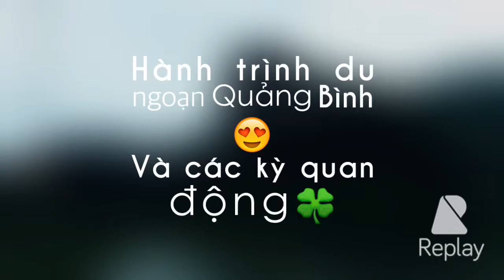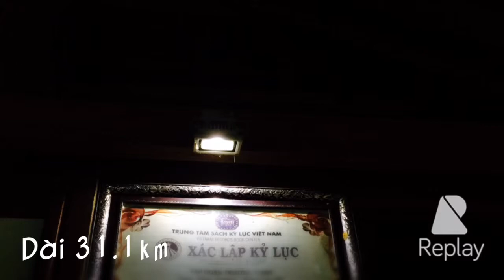Quang Binh's caves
wat a nature